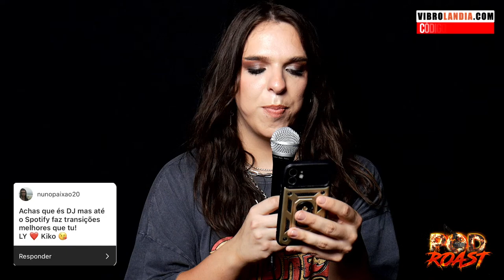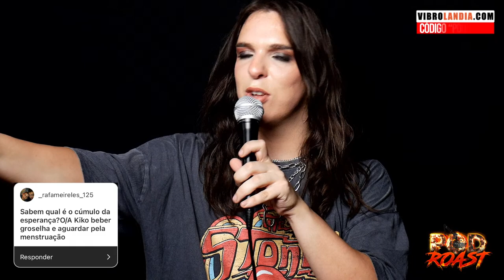KIKOISHOT - PODROAST #27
⚠️ Atenção : Todo o dinheiro doado não é passível de devolução por se tratar de uma doação realizada de forma voluntária e não da prestação de um bem ou serviço sendo o único e principal objetivo apoiar o/s canal/is. Só as doações a partir de 5€ irão ser impressas.

ANFITRIÕES :
𝐀𝐥𝐞𝐱𝐚𝐧𝐝𝐫𝐞 𝐒𝐚𝐧𝐭𝐨𝐬 - @alexandresantoscomedy
𝐂𝐚𝐫𝐝𝐨𝐬𝐨 - @orealcardoso